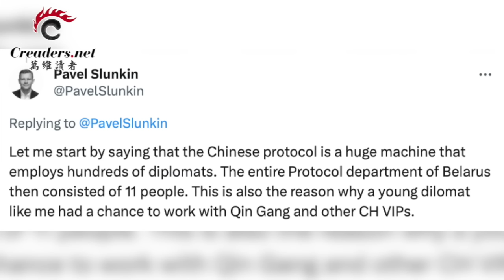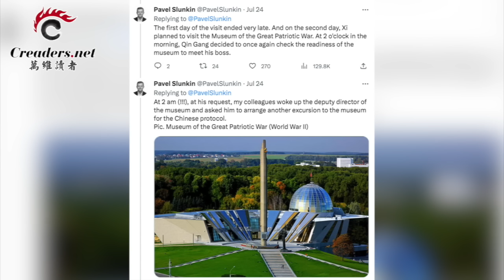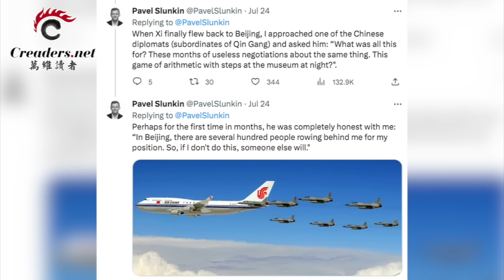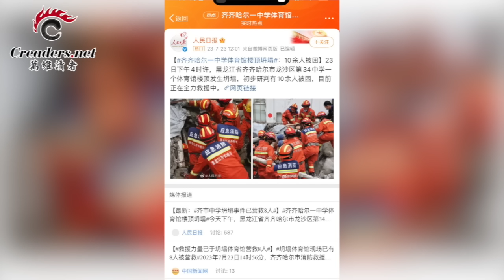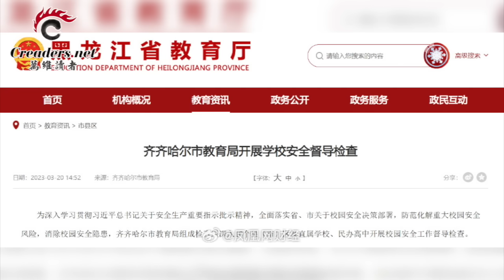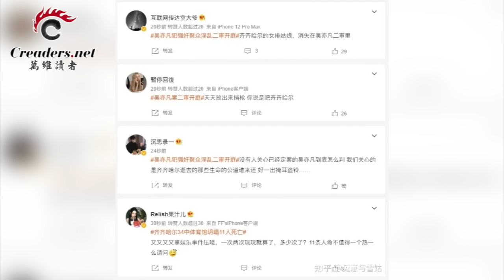爆料：為討好習，他半夜被秦剛折磨；秦剛被罷免 專家們這樣評價習老大；吳亦凡有大用 淫亂案救齊齊哈爾官場；俄軍暗潮洶湧，普京抓捕“俄國嶽飛”（《万维讀報》20230725-3 BAJJ）